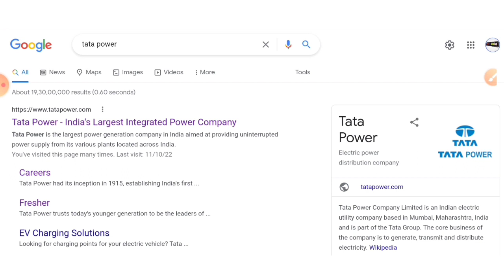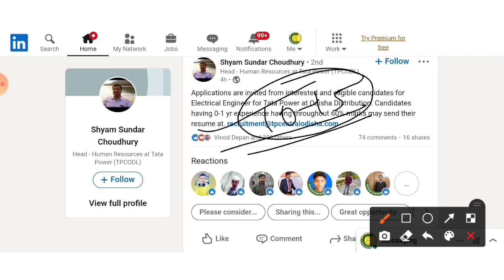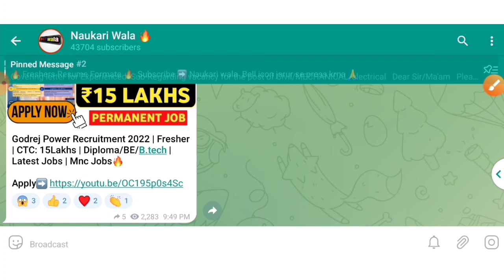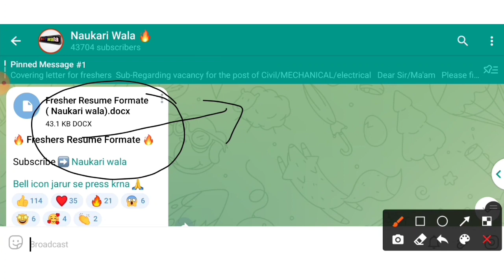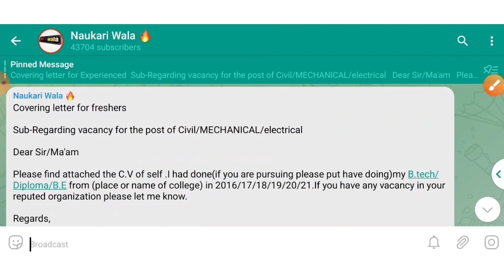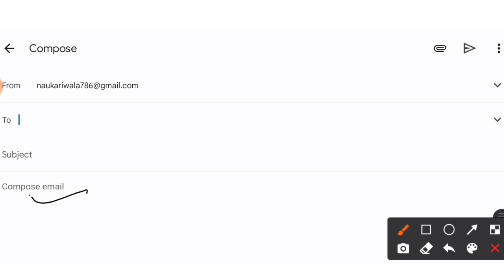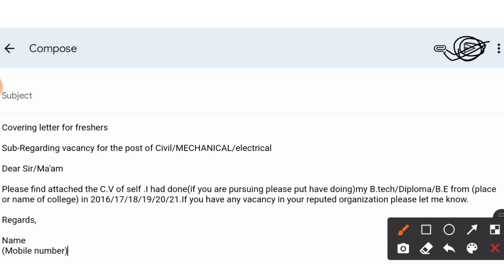Tata Power Plant Jobs 2022 | Fresher | CTC ₹75,000| Diploma/BE/B.tech | Latest Mnc Jobs | Off Campus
(Send Your Cv Attached With Cover Letter)

Latest jobs,
Naukari wala,
naukari wala job updates,
Naukri wala,
2022 Passout Jobs,
Diploma jobs,
Mechanical jobs,

latest jobs
off campus